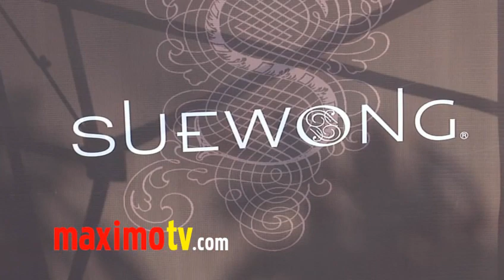YARI DE LEON (The Lincoln Lawyer) at Sue Wong Fall 2011 Collection Event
YARI DE LEON (The Lincoln Lawyer) arriving at Designer Sue Wong Fall 2011 Collection "My Fair Lady" at the historic Hollywood Estate -- The Cedars; formerly the home of Johnny Depp, Jimi Hendrix, Dennis Hopper, Howard Hughes, amongst many others in Los Angeles, California USA March 18, 2011

 © Ricomix Productions /  /